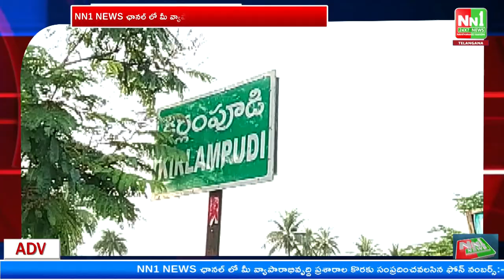కిర్లంపూడి : కృష్ణవరంలో జనసేనపార్టీ, తదేకం ఫౌండేషన్ సహకారంతో ఉచితంగా కంటి వైద్య శిబిరం.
"nn1news live"
"nn1news luve"
"nn1news"
"nn1news live"

NN1 NEWS#
NN1 News#
nn1news live#
nn1news breaking news today#
nn1news Breaking#
nn1news Youtube on live#
nn1news Sucribe#